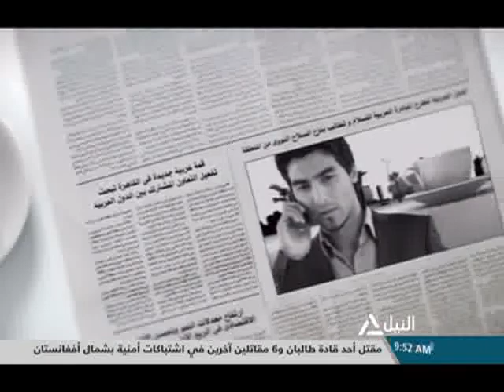هذا الصباح 28-7-2019 - د/ ناهد عبد الحميد - الناقدة الأدبية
جولة الصباح
"الشباب والرياضة"تطلق مبادرة "خليك رياضى"لنشر ثقافة ممارسة الرياضة كأسلوب حياة
إسلام فؤاد - عضو مجلس إدارة الاتحاد المصرى لرياضة"ستريت وورك أوت"
انطلاق مهرجان الصيف الدولى بمكتبة الإسكندرية
د/ ناهد عبد الحميد - الناقدة الأدبية